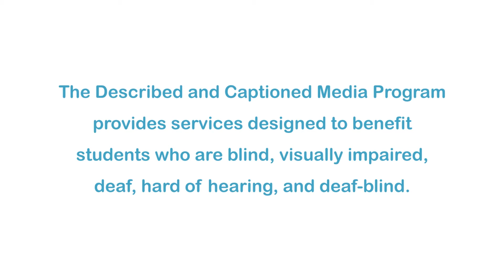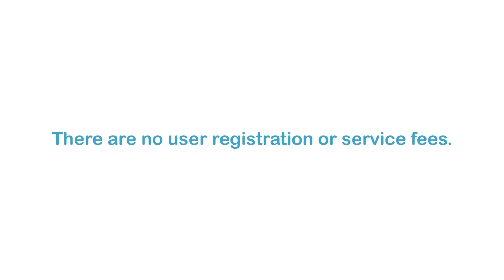Zoobabu: Zebra (Accessible Preview)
DCMP members can access the full video for free In each episode, viewers are given clues about a hidden animal inside a magic box. Can viewers use all the clues to correctly name this African animal known for its distinctive black-and-white striped coat. Part of the "Zoobabu" series.